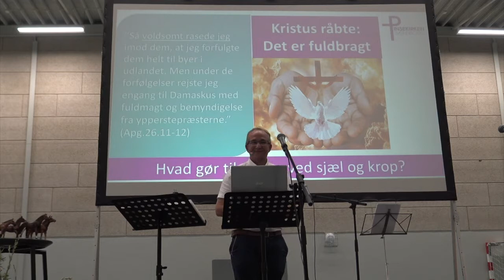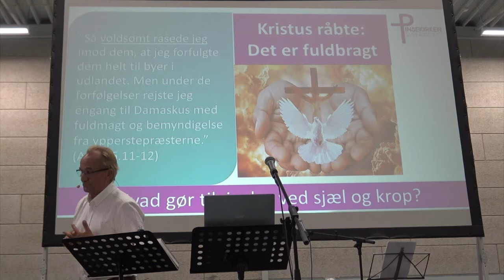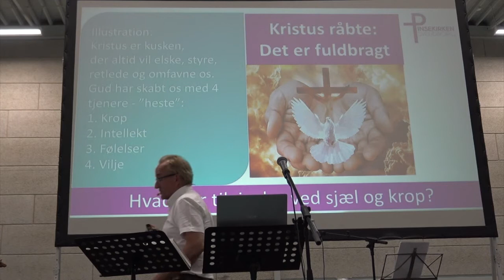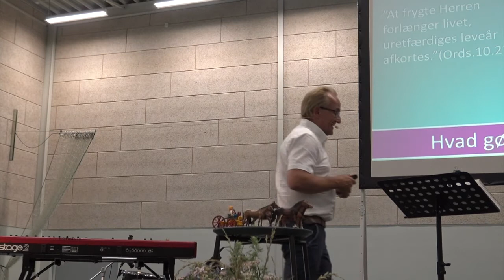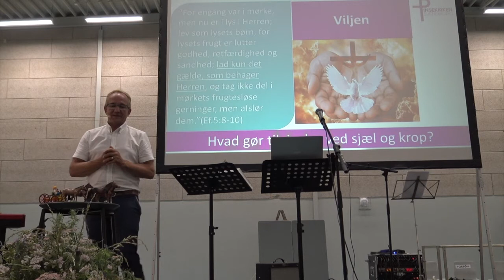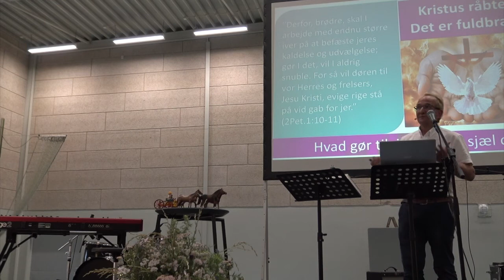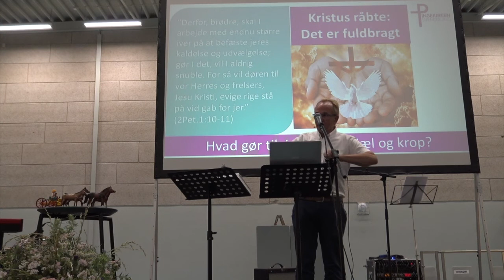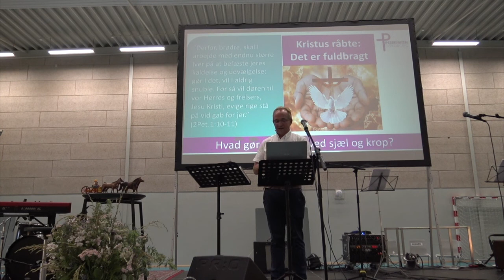POUL KROG: HVAD GØR TILGIVELSE VED SJÆL OG KROP Plus Oase 2021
HVAD GØR TILGIVELSE VED SJÆL OG KROP
af POUL KROG
Plus Oase 2021